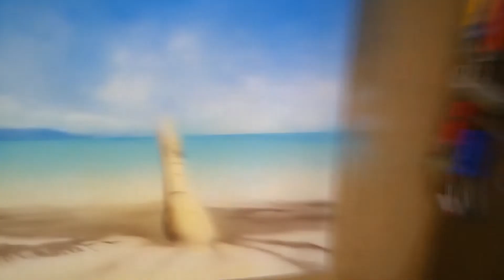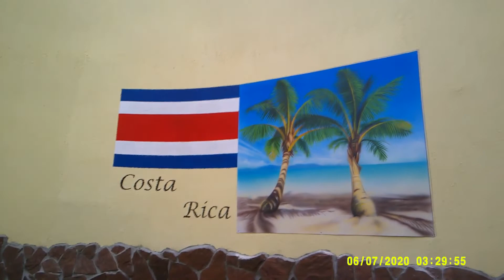Аэрография в интерьере - тропический стиль, пальмы, картина на заказ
Рисую картину аэрографом. Импортозамещаю гражданам далекие теплые страны. Крупный формат картины и яркие сочные цвета создают атмосферу лета!